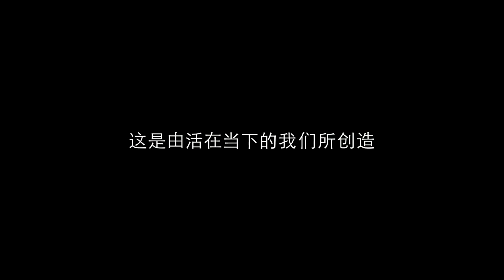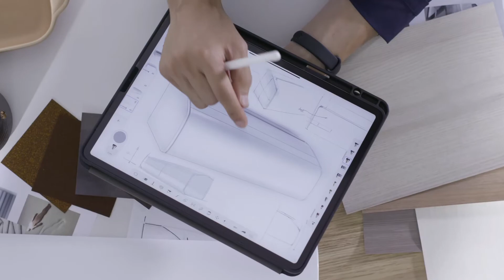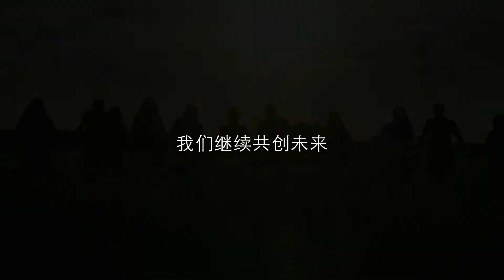公司宣传片 - 短版（简体字） - 企业概要 | 富士通将军